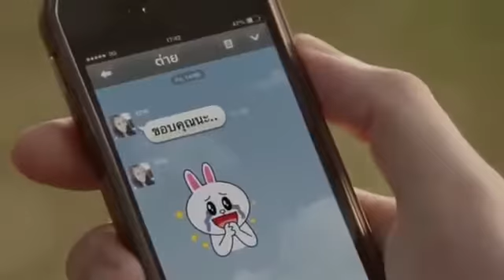LINE TVC Thailand New Ad 2014 ~ Freshy More LINE Much Closer ยิ่งไลน์ ยิ่งใกล้ Campaign 02 HD